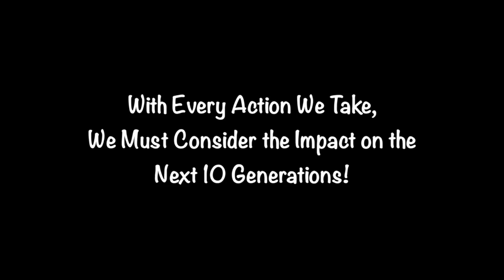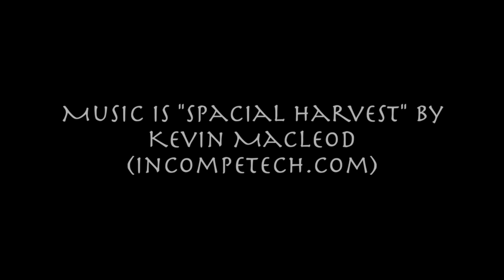"Siu Nim Tao" - Wing Chun 1st Form - Little Idea Form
Wing Chun "Siu Nim Tao" By Jake Mace - "Xiao Nian Tou" "Little Idea Form".  We will upload the Tutorial and Lesson of How to Do Siu Nim Tao / Little Idea Form tomorrow!

This form has many names:
Chinese:  小念头
Cantonese:  "Siu Nim Tao"
Mandarin: "Xiăo Niàn Tóu"
English: "Little Idea Form"

Other spellings:  Siu Nim Tau, Siu Lim Tao, Siu Lim Tau, and Sil Nim Tau!  Many Chinese words and phrases have many different spellings phonetically because Chinese Dialects are notoriously difficult to translate into English and other languages which use an alphabet!  I like using "Xiao Nian Tou" because I speak and study Mandarin Chinese!  I will go over all this and more during tomorrows Siu Nim Tao Instructional Lesson!  Hope You Enjoy the Demo!

1.  Join Our Online Kung Fu & Tai Chi School for $5

3.

4.

5.

8.  Instagram at "JakeMaceTaiChi"

9.  Twitter at "KungFuUniverse"

10.